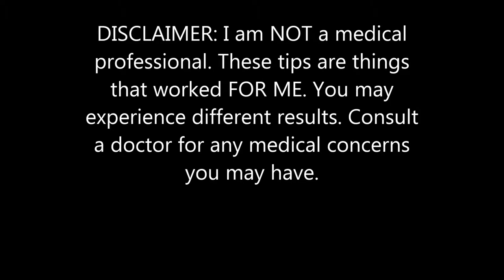5 TIPS TO HELP CLEAR ACNE!!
Hi Beautiful! Here are 5 tips that helped me clear up my hormonal, mostly cystic, acne. I have been doing these things for the last 3 years and my skin has completely turned around!

Of course there are other things you can do that may help, like: drink more water, lay off the junk food, etc. But I'm not a huge water drinker, and well, junk food is my friend. So I found these things through research and other yt'ers, and they worked for me. I hope it helps you, too!!

*keep a clean pillow case on your pillow

FACE WASH

THAYER'S WITCH HAZEL

JUICE BEAUTY GREEN APPLE PEEL

Much love, and I'll see you soon,
Monica